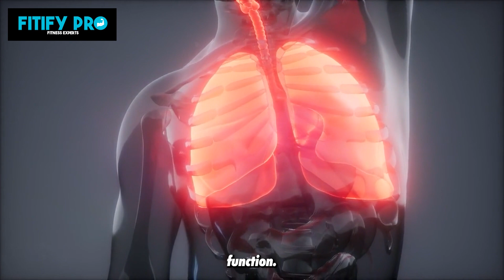How 30-Minutes A Day Of Swimming Will Change Your Life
Transform your life in just 30 minutes with Total Immersion: Swim Better, Faster, and Easier!

Brief Overview:
Discover the incredible benefits of swimming in this captivating video. From its ability to engage all major muscle groups to improving posture and cardiovascular health, swimming offers a holistic approach to fitness. Dive into the world of swimming as we explore its impact on lung capacity, calorie burning, stress relief, and even its therapeutic potential for rehabilitation. Whether you're a beginner or a seasoned swimmer, join us in uncovering the wonders of water and unlocking the numerous rewards that swimming has to offer.

In this video, we'll cover:

How swimming activates major muscles for a comprehensive workout.
How regular swimming strengthens muscles for proper alignment.
How swimming is a low-impact exercise that promotes heart health.
How rhythmic breathing in swimming improves respiratory function.
How swimming relaxes and uplifts the mind.

Share your thoughts, experiences, and progress in the comments below. We love hearing from our community!

Embrace the journey and trust in your progress, one stroke at a time! 💪🏻🌊